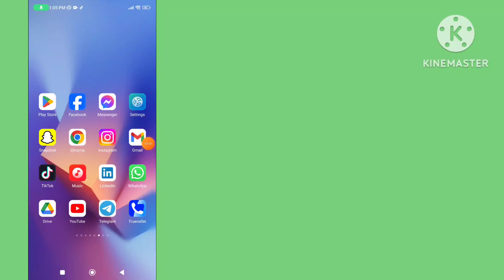How to Hide Number Of Reactions On Facebook Posts | How to Hide Reactions Number on Facebook Post